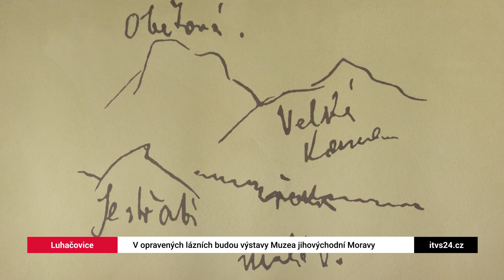V opravených Slunečních lázních v Luhačovicích budou výstavy a prohlídkové okruhy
Už od letošního jara bude Muzeum jihovýchodní Moravy ve Zlíně pořádat v nově zrekonstruovaných prostorách Slunečních lázní v Luhačovicích výstavy včetně doprovodných aktivit a programů.